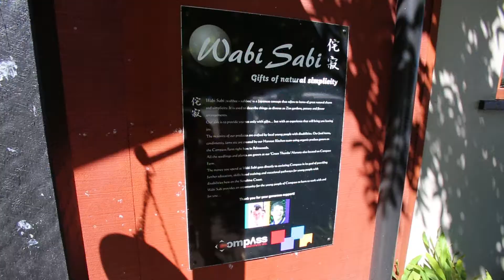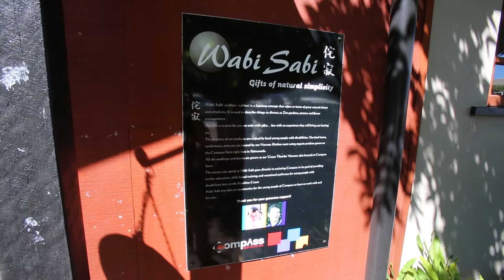Compass 2018 Gala Video